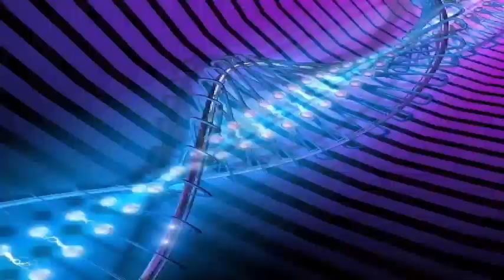SpaceX Dragon returned to Earth: splashed into Pacific Ocean loaded with over 3,800 pounds of cargo.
A SpaceX Dragon cargo ship returned to Earth today September 17 after a nine-month stay on the International Space Station. At 10:16 am EDT 1416 GMT, the Dragon splashed into the Pacific Ocean loaded with more than 3,800 pounds. 1,700 kilograms of cargo.

NASA astronaut Randy Bresnik and Paolo Nespoli of the European Space Agency released the Dragon from the Harmony module this morning at 4:47 am EDT 0847 GMT using the Canadarm2 robotic arm. The Dragon then fired its thrusters to separate from the space station.

Once the Dragon spacecraft was a safe distance from the orbiting laboratory, SpaceX flight controllers in Hawthorne, California, sent the command for the Dragon to begin their deorbit burn. Approximately 5.5 hours later, the Dragon splashed off the coast of Baja California, where SpaceX personnel aboard a recovery vessel took the spacecraft to bring it back to a seaport near Los Angeles.